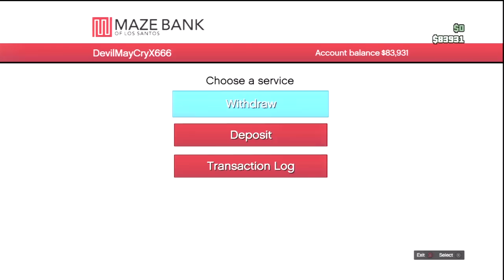Grand Theft Auto 5 Online Brucie's Bullshark Testosterone KG